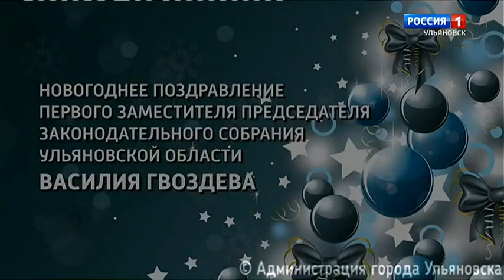Новогодние поздравления на ГТРК "Волга" (Ульяновск, 31.12.2019)